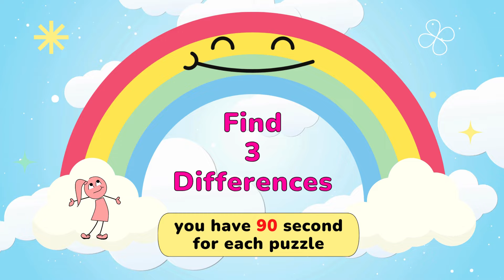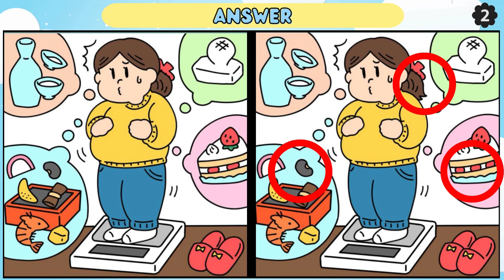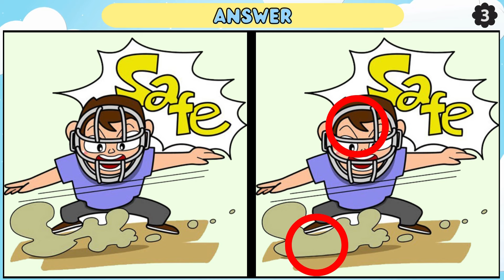Find the Difference: Easy For IQ Over 130【Spot the Difference】